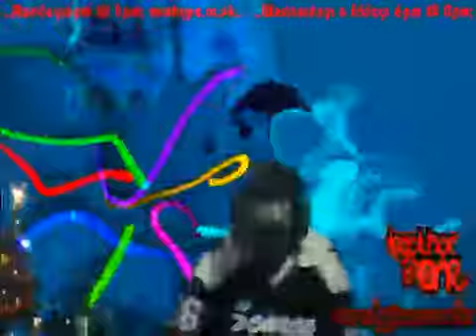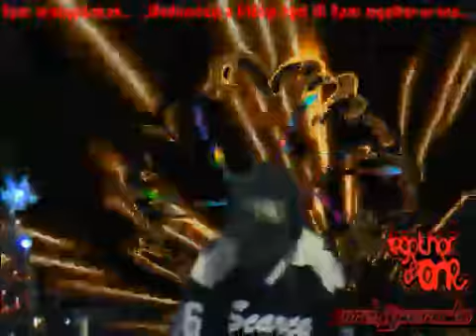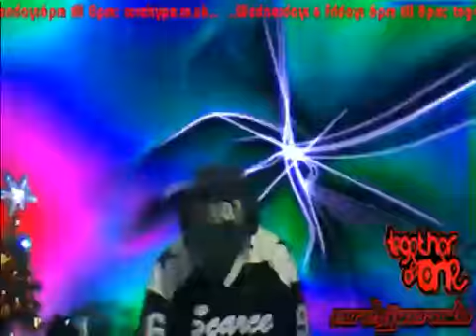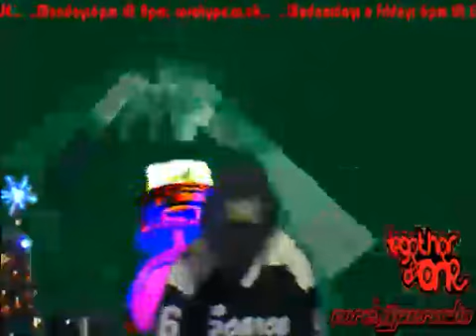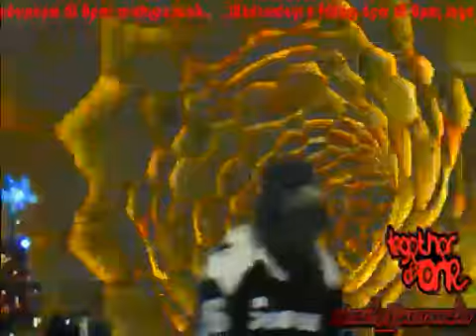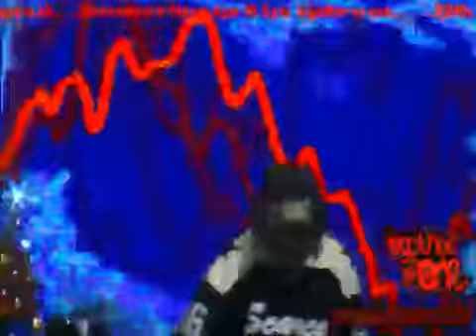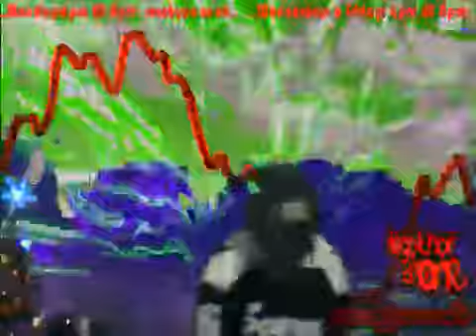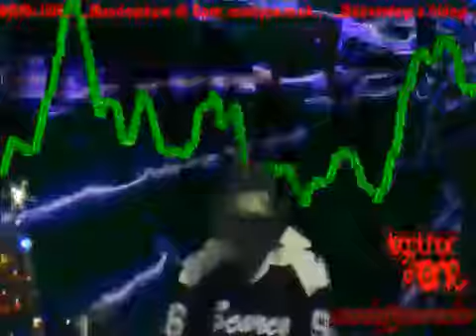weekend warmup 11/12/15